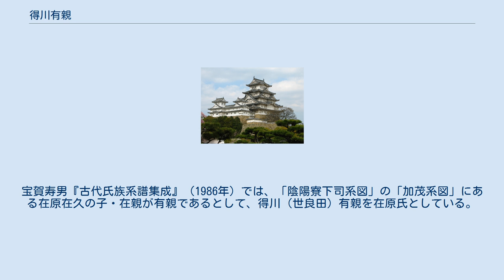得川有親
室町・安土桃山時代の武士
得川 有親 / 世良田 有親（とくがわ ありちか / せらだ ありちか）は、南北朝時代から室町時代初期に存在したとされる人物。
 松平清康により松平氏（徳川氏）の祖とされ、『尾張諸家系図』によると、尾張平手氏祖の平手義英も有親の子とされる。
 『東照宮御実紀』・『系図纂要』によると、世良田義季から7代目の子孫にあたり、得川親季の子とされる。
『鑁阿寺新田足利両家系図』（鑁阿寺系図）では父・親季は新田義宗の子で得川正義の養子とし、世良田満義の末裔と伝えている。
また『好古類纂』系譜部所収の「徳川家譜」（中田憲信著）によれば、世良田政義の子で親季の弟、子は家氏のみとし、親氏の叔父にあたるとする。
 『鑁阿寺系図』によると、父・親季が鎌倉公方足利満兼から上野国新田郡得川郷に領地を与えられており、有親はこの恩に報いるため、永享の乱で子の親氏と足利持氏方についたという。
持氏の敗北後、相模国で父子共に出家して信濃国に向かい、その後三河国へ流れていったという。
『徳川諸家系譜』では三河国愛知郡一柳庄荒子村に住んだとする。
 一方、至徳2年（1385年）に信濃国浪合村（現在の長野県下伊那郡阿智村）で起こった浪合の合戦で、世良田政義とともに有親は戦死したともいわれる（『鎌倉大草紙』）。
「徳川家譜」（好古類纂第6・7巻）では、応永14年（1407年）に出家しており、同31年（1424年）、弟政満の子・政親、叔父の義秋らとともに戦死したとする。
 『藤沢寺記』によれば、有親は波合で戦死せず、同族の脇屋義治・義隆父子とともにいったん奥羽に逃れ、幕府方の詮索から逃れるために出家したという。
 一方で、藤沢の清浄光寺（遊行寺）山内の弁財天社は有親が時宗僧であった時に勧請したもので、その後還俗して徳川（松平）家を起こしたと案内されており、順番が逆になっている。
 有親は子の親氏とともに、石川孫三郎という人物を従えて三河国松平郷に流れ着いたという（『称名寺略記』、『遊行・藤沢両上人御歴代系譜』）。
 なお『遊行・藤沢両上人御歴代系譜』は親氏が長男で泰親が次男だと伝えている。
 有親自身は子の親氏と同様に実在の人物なのかどうか、その存在を疑う説もある。
 同時に有親は時宗の放浪僧ではなく、東国から流れてきた武士が浪人となった身で、縁戚とされる賀茂氏の血筋を引く松平太郎左衛門少尉信重家を、子とともに乗っ取った説、諸国を放浪する中世の職人とよばれる身分だったとする諸説もある。
また、世良田氏は政義とその子・政親の代で断絶し系譜は母方の関係で新田義則が継いだと伝えるもののある（清水昇『消された一族』）。
宝賀寿男『古代氏族系譜集成』（1986年）では、「陰陽寮下司系図」の「加茂系図」にある在原在久の子・在親が有親であるとして、得川（世良田）有親を在原氏としている。